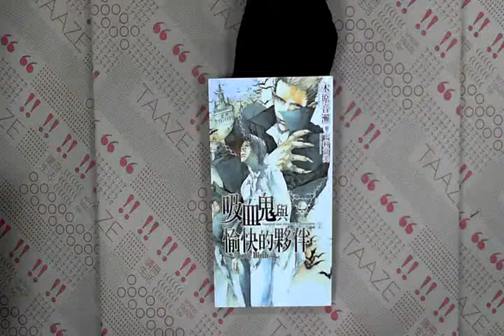TAAZE｜吸血鬼與愉快的夥伴（2） 二手書書況 9789571046372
TAAZE｜讀冊生活網路書店「吸血鬼與愉快的夥伴（2）」，找二手書請至